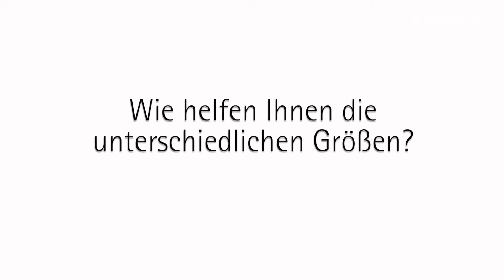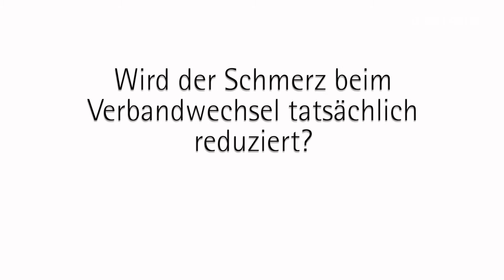Wundexperten-Interview: Askina® SilNet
Nadine Lexa, Krankenschwester, MAS Palliative Care, Lehrbeauftragte & Referentin im Bereich Pflege und Palliative Care, Verfahrenspflegerin nach dem Werdenfelser Weg, Buchautorin, Fachjournalistin und Herausgeberin der Buchreihe “Palliative Care für Einsteiger” im Interview zur weichen Silikon-Wundauflage.